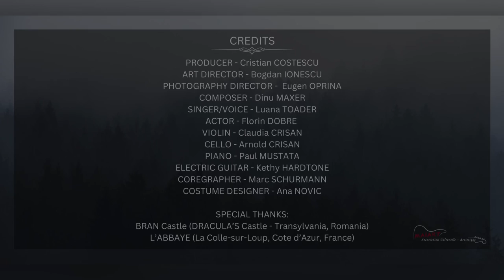Luana Toader - Vampire Dream (Official Video)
Join us on a mesmerizing journey through the mystical land of Transylvania, as we embark on the first of a series of productions aimed at sharing and promoting the rich mystic folklore of the region. Our song, will guide you through misty forests and the eerie Dracula’s Castle (Bran Castle, Transylvania), as you discover the legends of vampires, and iele which used to haunt these lands.

The amazing team and collaborators who made this project possible:

PRODUCER - Cristian COSTESCU
ART DIRECTOR - Bogdan IONESCU
PHOTOGRAPHY DIRECTOR -  Eugen OPRINA
COMPOSER - Dinu MAXER
SINGER/VOICE - Luana TOADER
ACTOR - Florin DOBRE
VIOLIN - Claudia CRIȘAN
CELLO - Arnold CRIȘAN
PIANO - Paul MUSTAȚĂ
ELECTRIC GUITAR - Kethy HARDTONE
COREGRAPHER - Marc SCHURMANN
COSTUME DESIGNER - Ana NOVIC

SPECIAL THANKS:
BRAN Castle (DRACULA’S Castle - Transylvania, Romania)
L’ABBAYE (La Colle-sur-Loup, Cote d’Azur, France)

CAST
Luana Toader
Florin Dobre
Claudia Crișan
Arnold Crișan
Paul Mustață
Kethy Hardtone
Marc Schurmann
Mara Ciobanu
Diana Andreea Olaru
Diana Georgia Costescu
Adrian Toader
Alex Mircea
Ioana Popa
Pierre Yves Allemand
Anthony Droissart
Fabio PRIETO BONILLA
Anna-Louise Cashmore
Libreros Parra Julio
Eva Félix
Emma Gagou
Lou de Buyser

Project made via Association Culturelle Artistique Maiart, France.

Video production by Art Seven
Voice recorded by Brilliant RECords